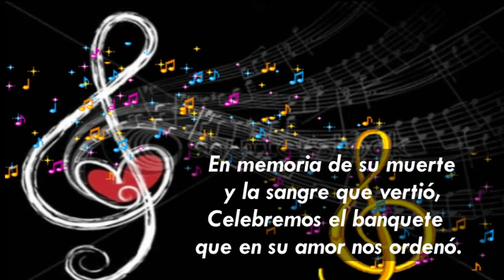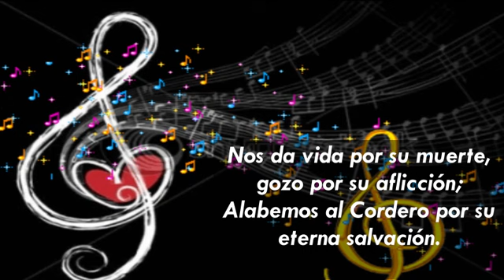Hoy venimos, cual hermanos